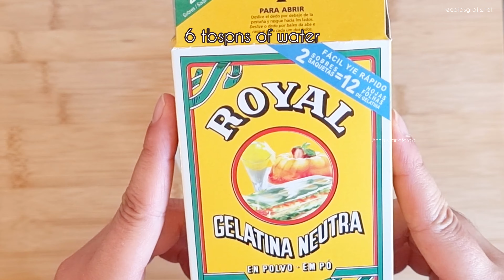‼️ESTE DELICIOSO POSTRE SIN HORNO SE PREPARA EN 5 MINUTOS‼️ RICO y FÁCIL❤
INGREDIENTES

SOBAOS Y MEDIA TAZA DE LECHE

300 GR DE MANGO

250 GR DE LECHE EVAPORADA

200 ML DE NATA O CREMA PARA BATIR

370 GR DE LECHE CONDENSADA

100 GR DE QUESO CREMA

6 CUCHARADAS DE AGUA

10 GR DE GELATINA NEUTRA EN POLVO

40 GR DE COCO RALLADO

MERMELADA DE MANGO ( OPCIONAL)